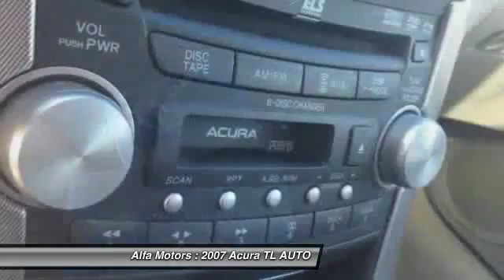2007 Acura TL AUTO Margate FL 33063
2007 Acura TL AUTO

This vehicle is located at:

Alfa Motors
2403 North State Road 7